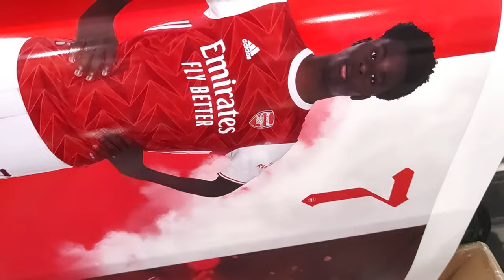football player art painting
1:Material: polyester canvas & wooden frame
2:Accept any size
3:Accept any picture
4:Professional manufacturer of art paintings, wholesale at low prices
5:We also have many types of art,
6:We have 7 years of experience